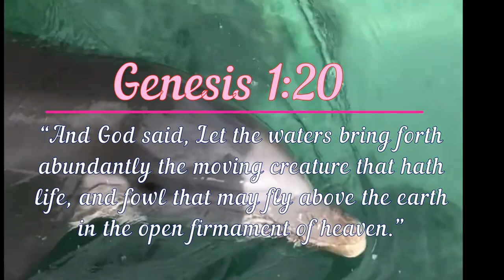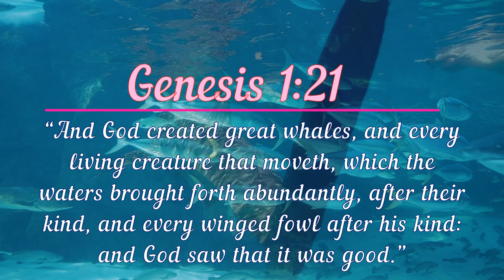CAROLINA MORNING ★︎ GOD'S CREATION ★︎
Recorded: Home Studio
Artist: Tom Anderson
Musician: Tom Anderson

Played and recorded for your listening enjoyment, entertainment and relaxation, calming music, relaxing music instrumental.

Track information: CAROLINA MORNING
Composer: Preacher Tom Anderson

Message from the composer of and/or creator of this music: I pray this will be a blessing as you listen, God Bless

Mission:
Relaxing Music  Christian Music  Gospel Music  Church Music  Bluegrass Gospel  Meditation Music  Guitar Music  Relaxation  Inspirational Music  Blessing Music

© Copyright:
Music composed by Thomas Anderson